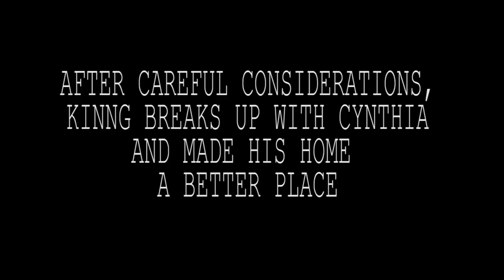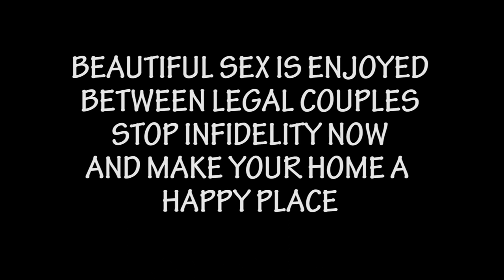MARRIAGE LIFE - a film by Kinngdela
Do you really want to know what is beautiful about sex, then don't miss out this educative skit by Kinngdela. Starring Kinngdela, Mz Delah and Efeh Amoah